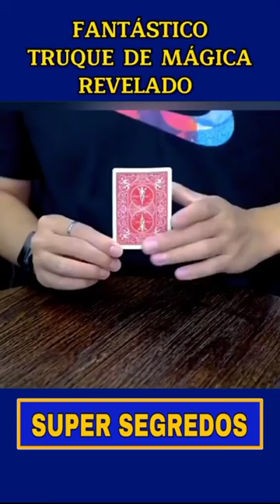TRUQUE DE MÁGICA REVELADO COM CARTA 😯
mágicas reveladas por mister m, magicas reveladas 2021, magicas reveladas 2022, grandes magicas reveladas, magicas faceis reveladas,